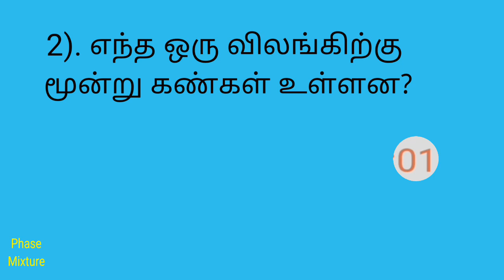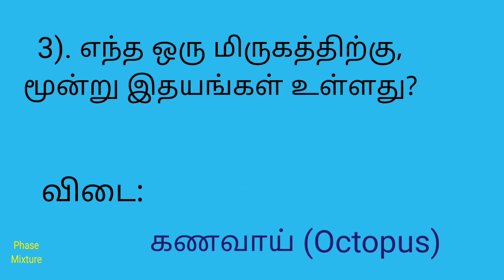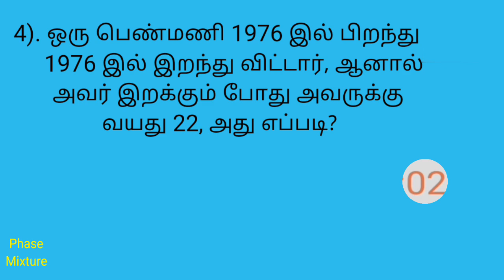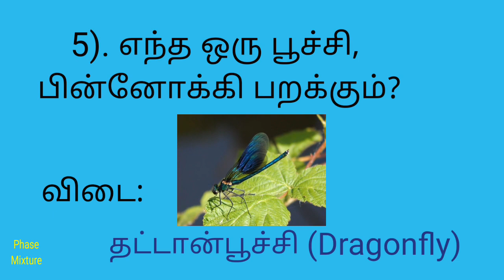பொது அறிவு வினா விடை தமிழில், Puzzles in English and Tamil, தமிழ் விடுகதை, Tamil Riddles with images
1). எந்த ஒரு பாம்பு, கூடு கட்டிக்கொள்கிறது?

 Which snake makes nest?

2). எந்த ஒரு விலங்கிற்கு மூன்று கண்கள் உள்ளன?
Which animal has 3 eyes?

3). எந்த ஒரு மிருகத்திற்கு,மூன்று இதயங்கள் உள்ளது?
Which animal has three hearts?

4). ஒரு பெண்மணி 1976 இல் பிறந்து
      1976 இல் இறந்து விட்டார், ஆனால்
    அவர் இறக்கும் போது அவருக்கு
 வயது 22, அது எப்படி?

A girl born at 1975 and dies in 1975, at the time of death, her age was 22 , how?

5). எந்த ஒரு பூச்சி,பின்னோக்கி பறக்கும்?
      Which insect flies backward?